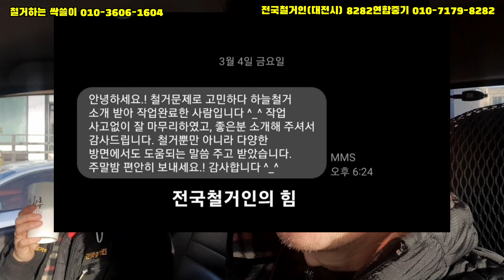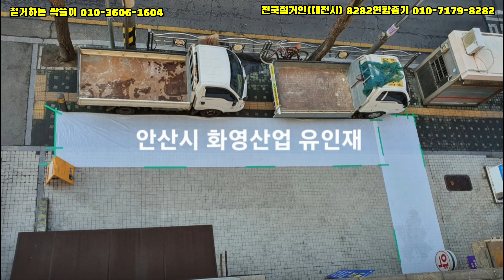256. "벽 넘어 가유~" 뽀양이 빡친 이유 "한대 맞고 시작하자! ㅋㅋ"